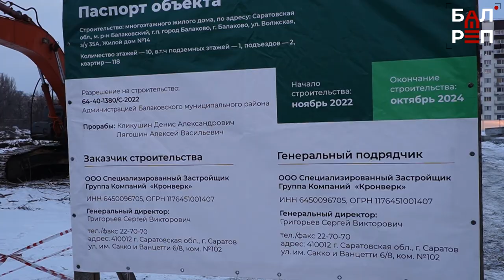В 3Г микрорайоне начали строить новые дома для переселенцев из аварийного жилья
В этом году подрядчик обещает сдать три объекта
До конца ноября в Балакове планируется расселить 22 аварийных дома. В новостройках законтрактованы 175 квартир, которые будут приобретены для этой категории граждан. Застройщиком выступает фирма «Кронверк». В этом году по программе переселения будут сданы 10800 кв.м. жилья.

-На этот год у нас три дома. На данном этапе идёт подготовка территории, ограждение. Подготовлен котлован, погружены пробные сваи, испытаны. Сейчас забиваются первые сваи, — рассказал представитель застройщика.

В ходе застройки предусмотрено и благоустройство, а также оборудование парковок. Всего на этом пустыре будут построены 8 домов.